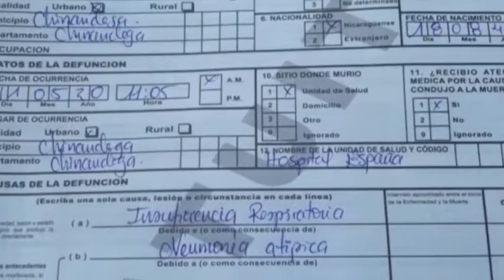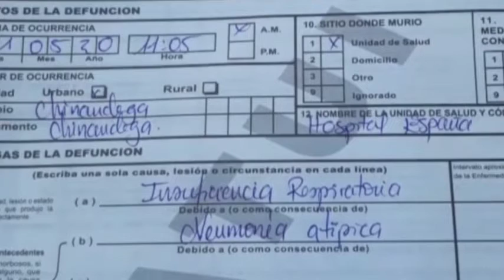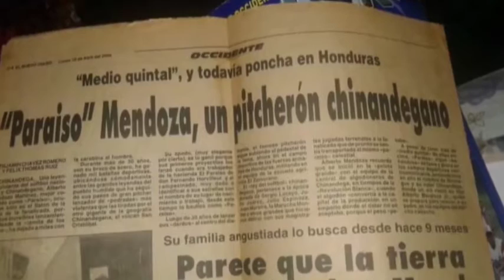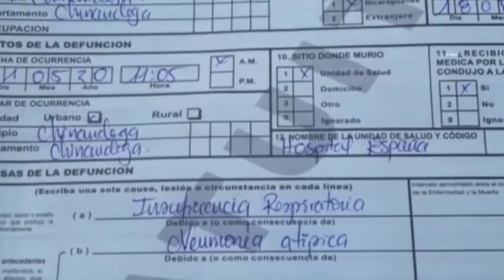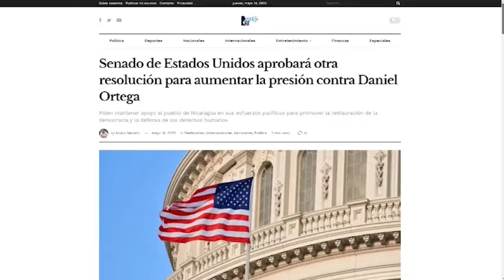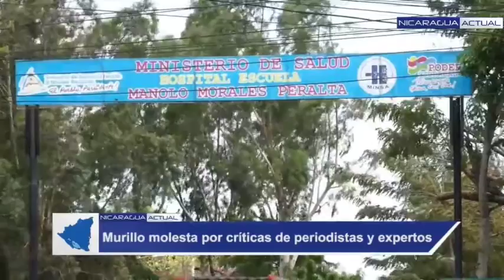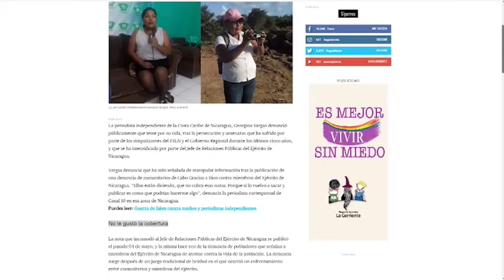Nicaragua 🇳🇮 | Noticiero Voces en Libertad 14 de mayo de 2020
EdiciónDigital | Te invitamos a conocer las noticias más destacadas del día. Más información en nuestro sitio web